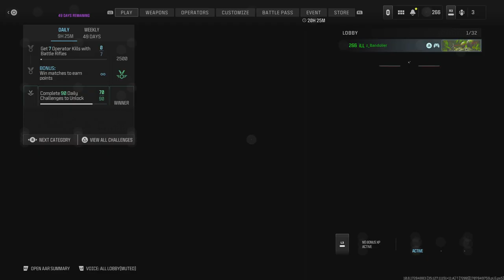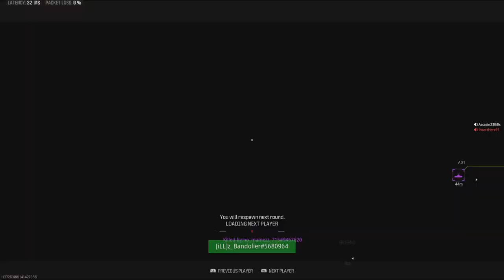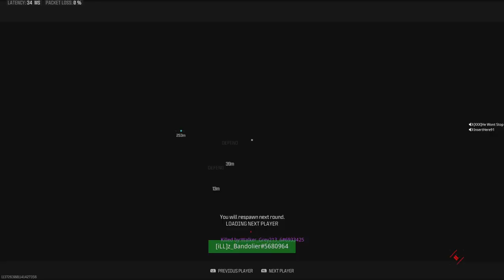Road To A Killcam Ep 3